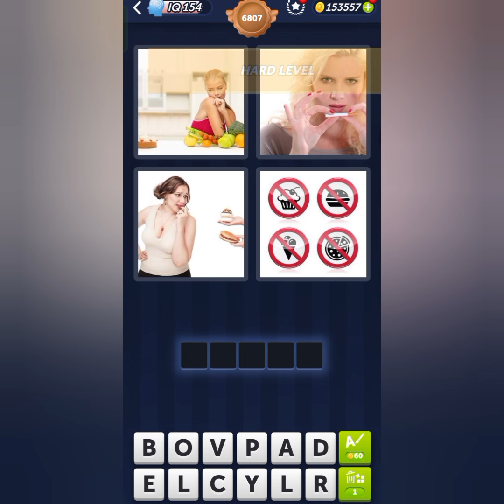4 Pics 1 Word Daily Puzzle March 2, 2024 World of Plants + Levels 6806-6810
4 Pics 1 Word Today Daily March 2 2024
4 Pics 1 Word Daily Puzzle Answers Today March 2 2024
Mga sagot sa 4 Pics 1 Word Daily March 2 2024
4 Pics 1 Word Daily Puzzle March 2 2024
4 Pics 1 Word 2 March 2024
4 Pics 1 Word Today March 2 2024